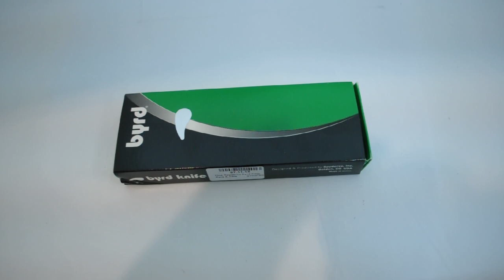Нож Byrd Cara Cara 2 BY03PBK2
Обновлённая серия ножей CaraCara, включает в себя улучшение геометрии лезвия. Текстура ручки ножа обеспечивает надёжный хват. Капелька на клинке позволит вам быстро открыть нож одной рукой. Клипса на ручке даст возможность носить нож на поясе или ремне.